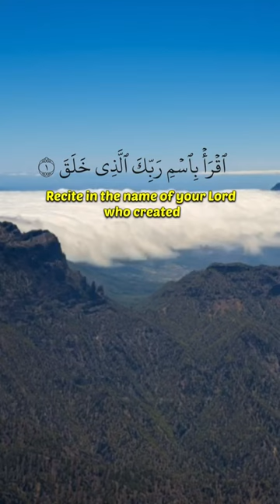Surah Al-Alaq Ayah 1-5 | Akram Al-Alaqimy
Surah Al-Alaq Ayah 1-5
Reciter: Akram Al-Alaqimy

40+ language available.